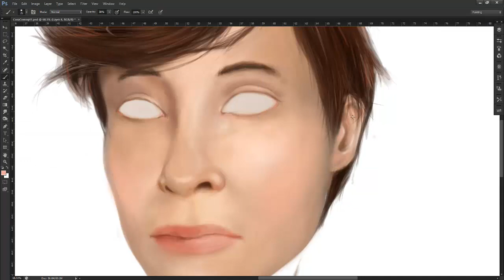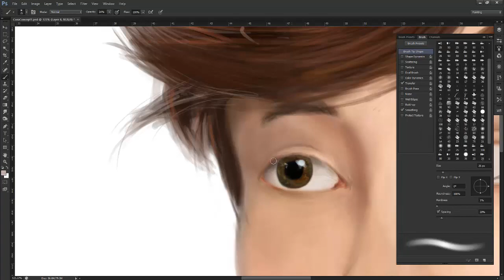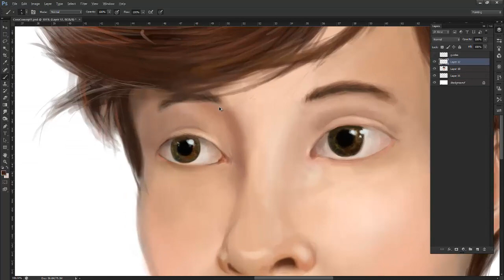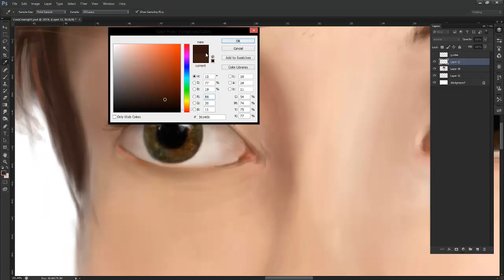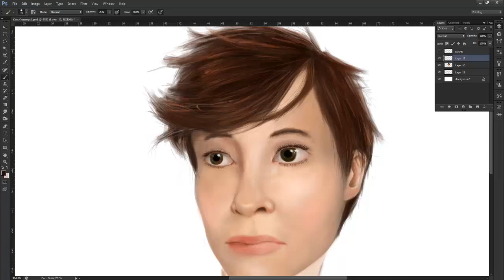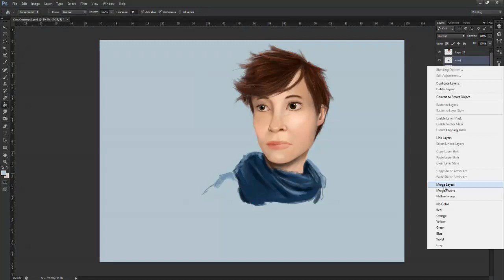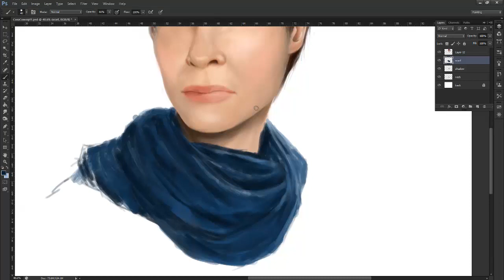Painting Cora Part 3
Finishing the face of Cora including the eyes, eyelashes, neck, and a quick sketch of scarf